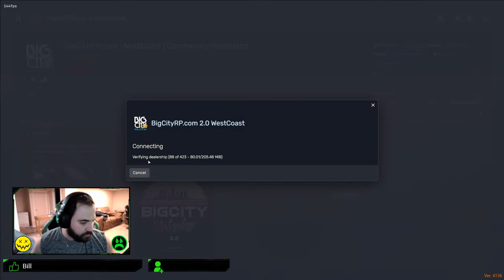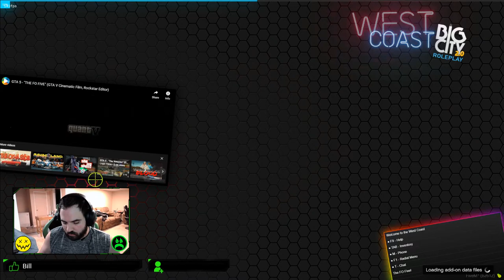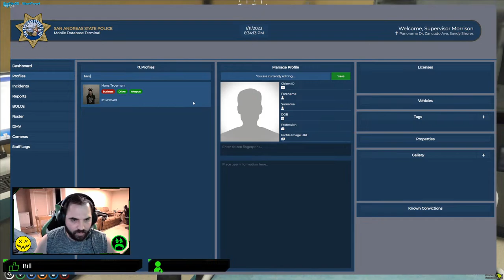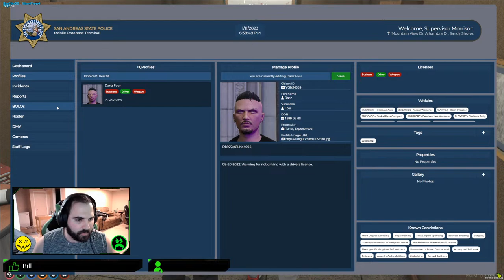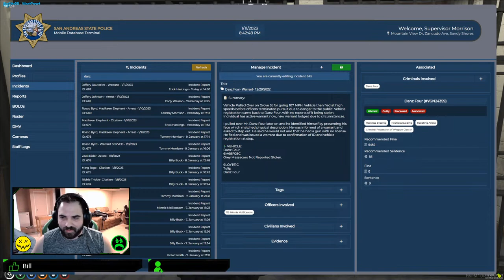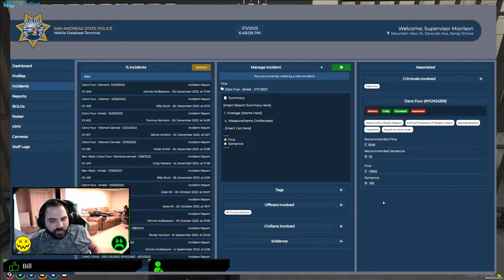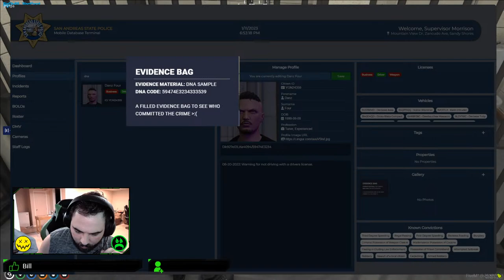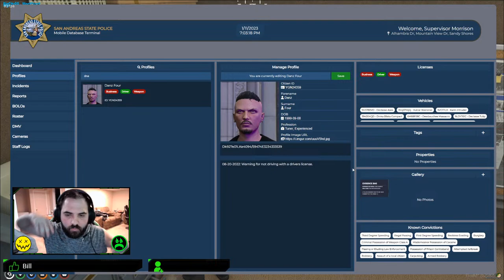BigCityRp 2.0 | Sgt Tommy Morrison | Short Shift | !dubby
Another Afternoon Patrolling the streets